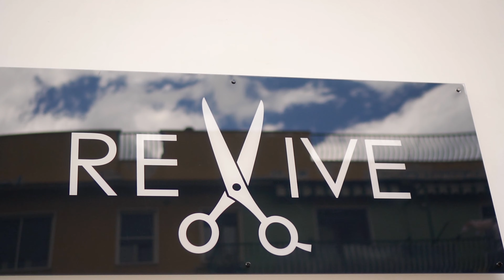Backstage Novantanove Pose @ Revive Parrucchieri